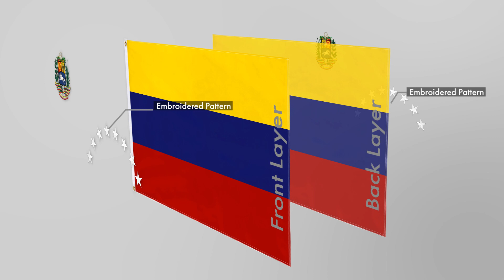Venezuela - Double Sided Embroidery Flag